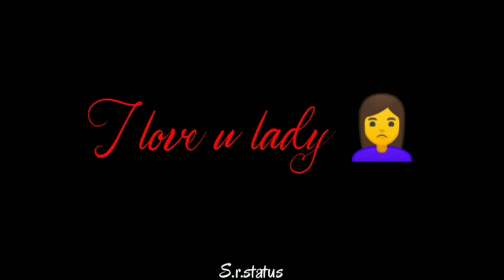In my city❤️❤️(honey singh) whatsapp status song ❤️❤️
____________(S.R. Status)_______________